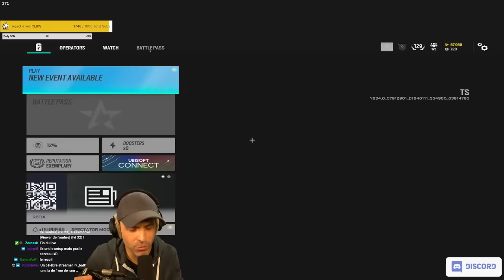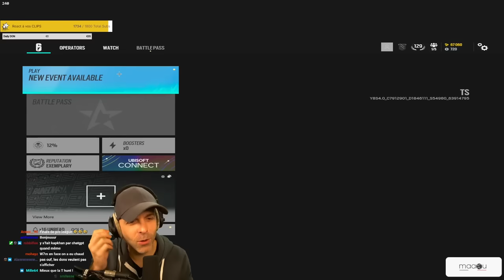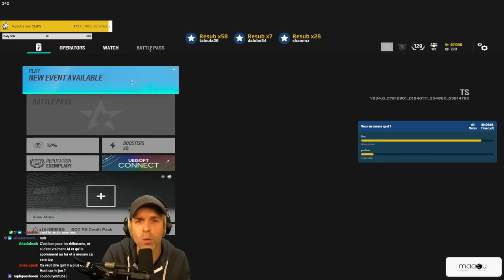1 CHAMPION vs 5 Intelligence Artificiel (c'est lunaire)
J'affronte la nouvelle l'IA Deep Learning de Rainbow Six